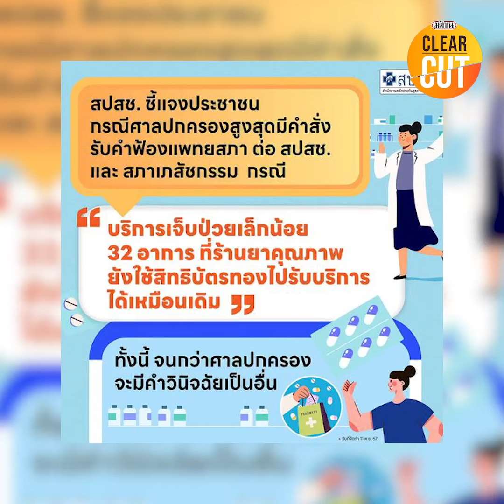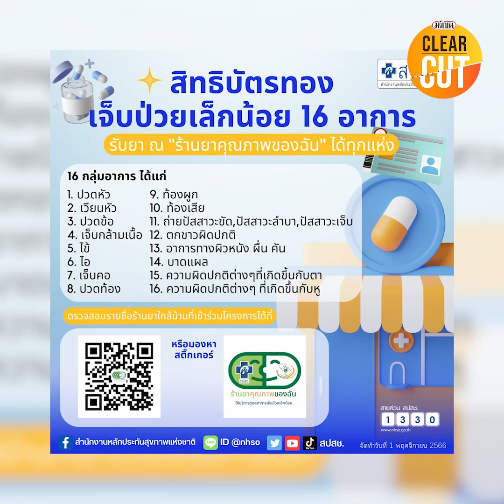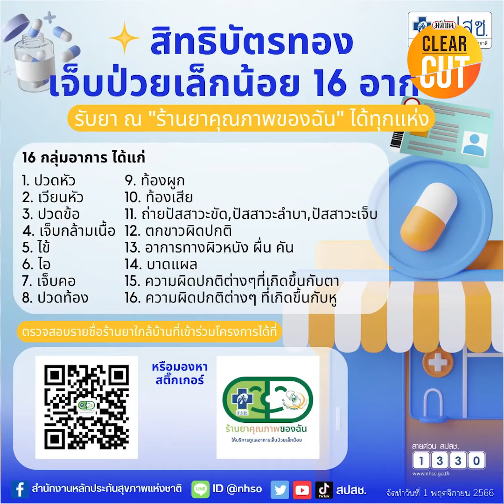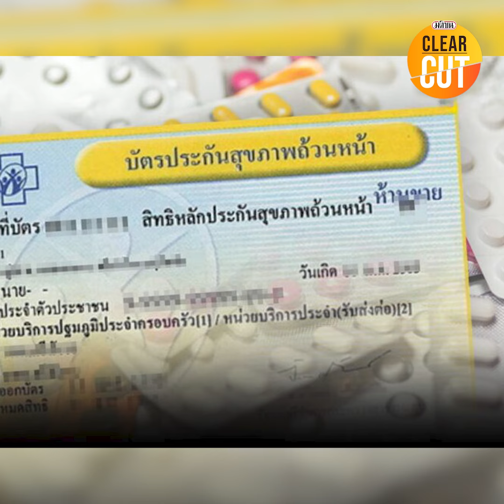สิทธิบัตรทองรับยาที่ร้าน ไปต่อหรือต้องหยุด : Matichon Online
สิทธิบัตรทองรับยาที่ร้าน  ไปต่อหรือต้องหยุด
จากกรณีที่แพทยสภา ยื่นฟ้อง สำนักงานหลักประกันสุขภาพแห่งชาติ หรือ สปสช. เรื่องการจ่ายยาตาม 16 กลุ่มโรคอาการ ให้แก่ผู้ถือบัตรทอง โดยไม่ต้องให้แพทย์ตรวจ เนื่องจากแพทยสภาเห็นว่า ยาบางชนิด จะจ่ายได้ก็ต่อเมื่อมีการวินิจฉัยของแพทย์แล้วเท่านั้น จนกลายเป็นประเด็นถกเถียงในวงการแพทย์และเภสัช รวมถึงประชาชนที่รับบริการ "มติชนเคลียร์คัท" จะพาไปรู้จักกับที่มาที่ไปของเรื่องนี้กัน